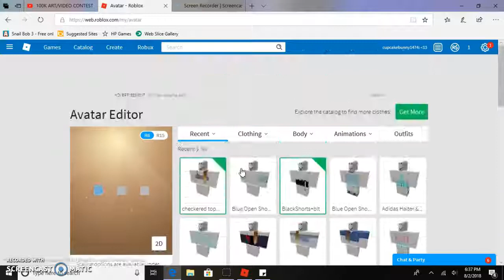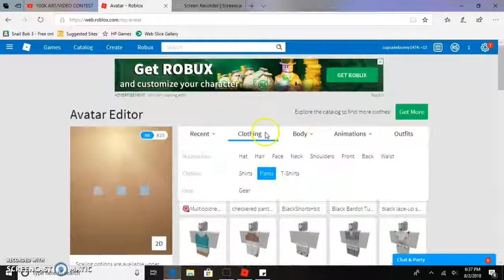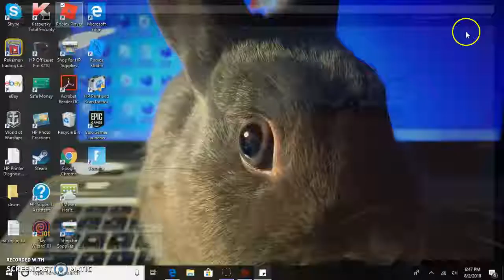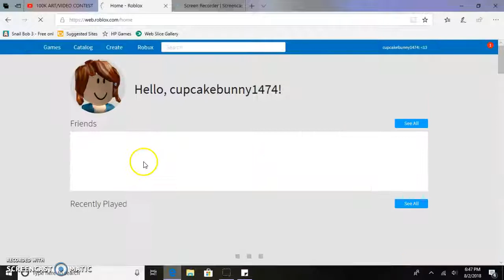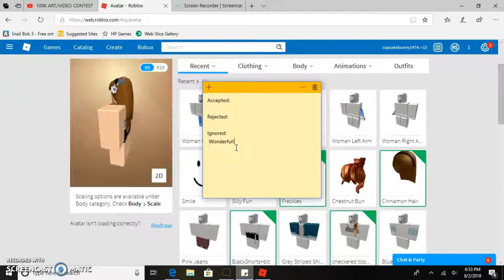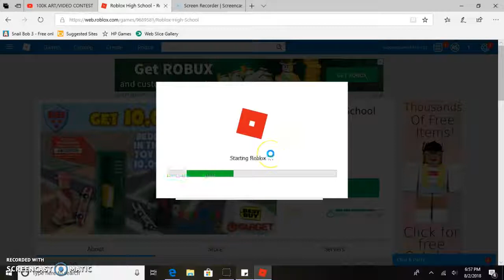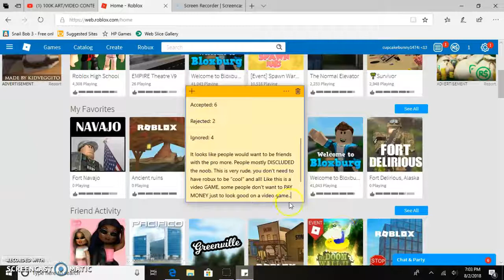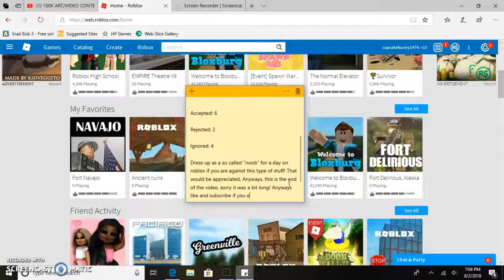Would you friend a NOOB? | Roblox social experiment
Hello guys! I am uploading more content for you guys! :) This is a social experiment on would you friend a noob? The results of this experiment are:                                    Pro
Accepted: 9

Rejected:

Ignored:

Noob:

Accepted: 6

Rejected: 2

Ignored: 4
It is very unfair, dress like a noob for the day if you want this to stop! :)